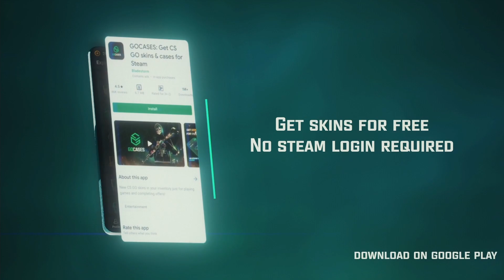CSGO 對戰精華#25 | 想不到打這樣！居然升梅花「我是SpiraL」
💰推薦代碼輸入【SPIRAL】立即領取金幣！
●💬SpiraL碎碎唸🔻
大家好！我是SpiraL！歡迎你/妳觀看我製作的影片😃
●📌影片段落🔻
0:00 簡易說明
0:16 GCSkin(GoCases)
0:31 正片開始前又在碎碎唸
0:54 正片開始
●😀往下認識更多的SpiraL吧🔻

●💻 電腦配備🔻

CPU：I7 9700K
顯示卡：MSI GTX1060 Gaming
主機板：MSI MGP Z390 GAMING PRO CARBON
記憶體：XPG Spectrix D60G 16GB
硬碟：Micron Crucial MX500 500GB SATA3 SSD 5
電源：振華 冰山金蝶 LEADEX 850W
機殼：Sharkoon TG4
鍵盤：B.Friend MK1R藍軸
滑鼠：B.Friend G2
耳機：B.Friend CH4
滑鼠墊：48cm*48cm訂製款黑滑鼠墊
●✂剪片軟體🔻